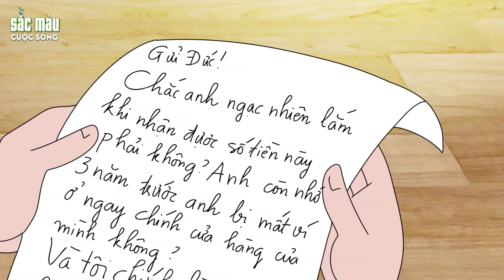Ở BẨN NHẤT XÓM | PHIM HOẠT HÌNH | TRUYỆN CỔ TÍCH | HOẠT HÌNH HAY | SẮC MÀU CUỘC SỐNG 2022